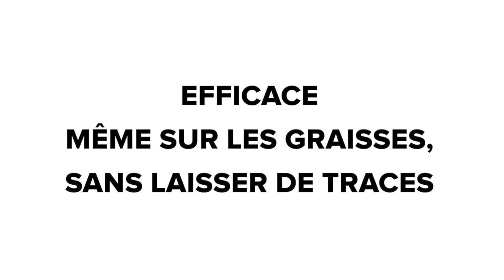Dégraissant W-Power - Würth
Le W-Power élimine toutes les traces de graisse sans laisser de traces. Tous services de maintenance.